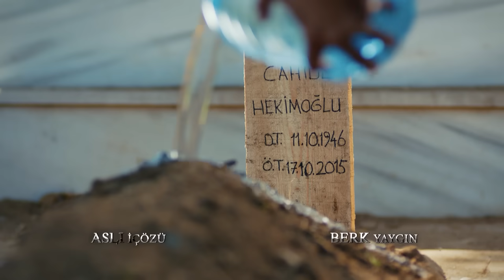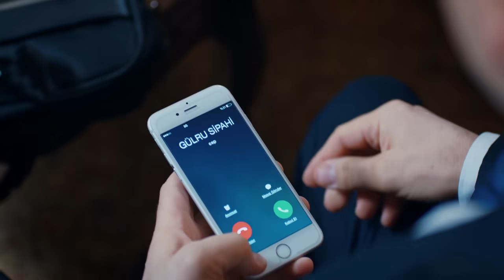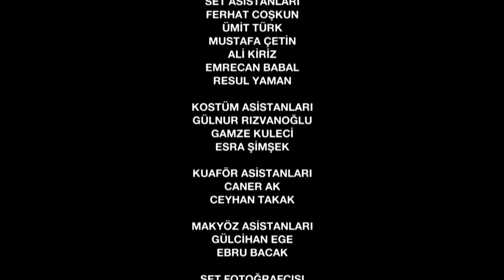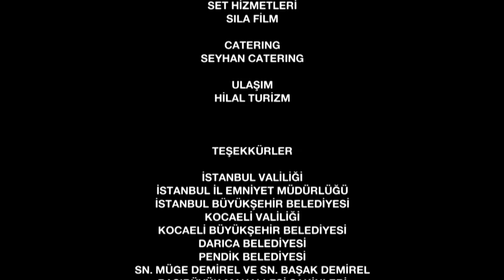የአበቦች ፍልሚያ ክፍል 87 | Yeabeboch Filmya episode 87